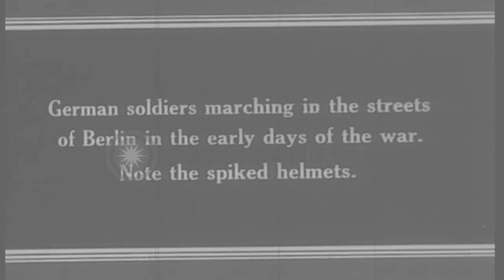German Army units proceeding through the Brandenburg Gate in Berlin, Germany, ear...HD Stock Footage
German Army units proceeding through the Brandenburg Gate in Berlin, Germany, early in world War I.

German Army units move through the Brandenburg Gate during World War 1. First seen are infantry, followed by horse-drawn artillery, several automobiles, and then a column of soldiers riding horses with feed bags on their necks. Location: Berlin Germany. Date:  1915.

57,000+ broadcast-quality historic clips for immediate download.